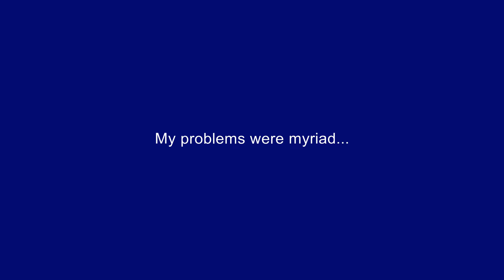🎧🎤🎼Heathers - 6c - Pain in my Path🎼🎤🎧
Song 6c - Pain in my Path
Backing Track
from Heathers the Musical .